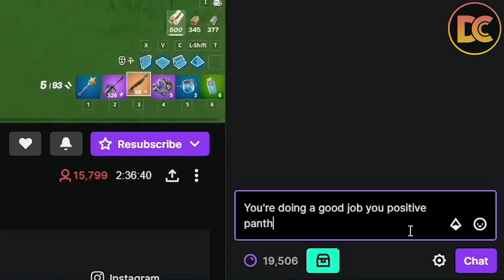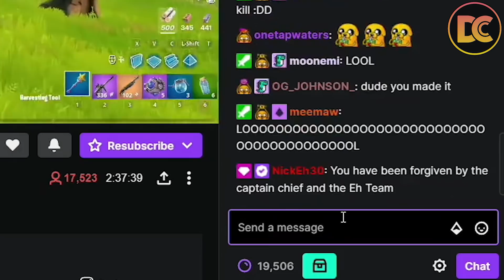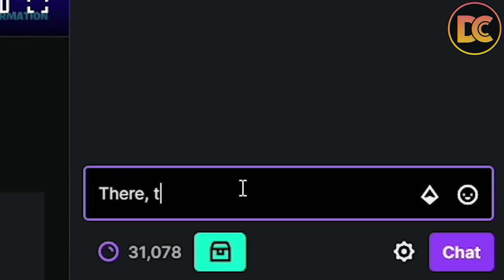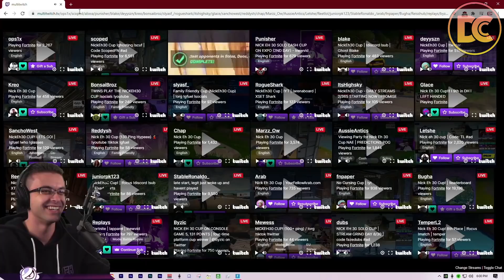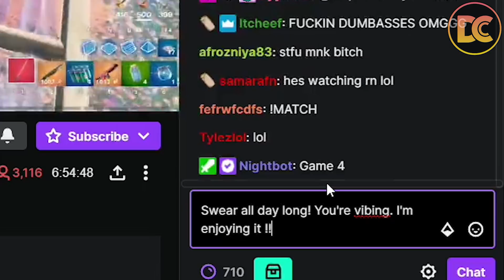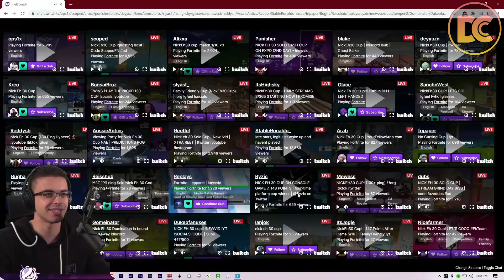Nick Eh 30 Gets UPSET With Pro Players TRASH TALKING Each Other So He DROWNS EVERYONE In POSITIVITY!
In todays video we have Nick Eh 30 getting UPSET with pro players TRASH TALKING each other so he DROWNS them in POSITIVITY! He also goes into streamers chats and leaves them positive messages! Let me know what you guys think down below about todays video!

Streamers:
Twitch.tv/Nickeh30
Twitch.tv/deyyszn
Twitch.tv/bugha
Twitch.tv/punisher
Twitch.tv/alixxa
Twitch.tv/ops1x
Twitch.tv/replays
Twitch.tv/stableronaldo_
Twitch.tv/mongraal
Twitch.tv/scoped
Twitch.tv/l1nk
Twitch.tv/reetlol

Fortnite Highlights!
Fortnite Funniest Moments!
Fortnite Compilation!
Nick Eh 30 Highlights!
Nick Eh 30 Funniest Moments!
Nick Eh 30 Tournament!
Bugha Highlights!